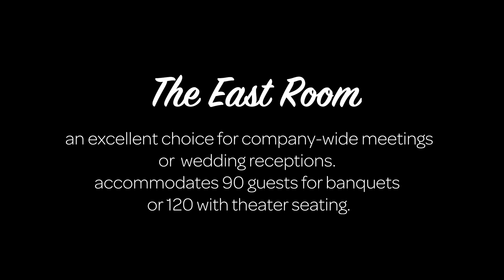Clarkston Community Center - Rent Our Space!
Have a look inside our unique and historic space! Located in metro Atlanta, just minutes from the heart of one of the fastest growing cities in the country, the Clarkston Community Center has just what you're looking for. With options available for large, small, and midsize gatherings, you'll find just what you need here. And it all goes to a good cause! The Clarkston Community Center Foundation is a nonprofit 501(c)(3) that strives to build community through education, recreation, and the arts. Based in Clarkston, Georgia, the most diverse square mile in America, the Clarkston Community Center supports both our newest immigrant and refugee neighbors as well as those who've always called America home.

To find out more about our work and who we are, or to inquire further about our rental options, visit us at clarkstoncommunitycenter.org.